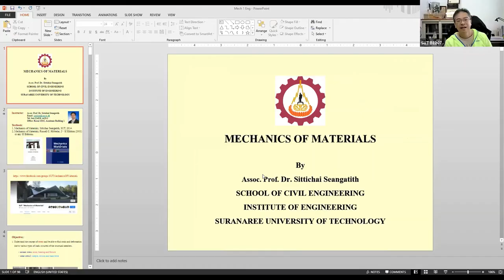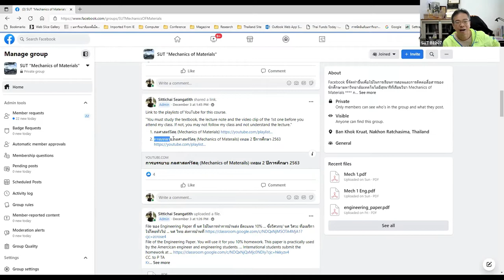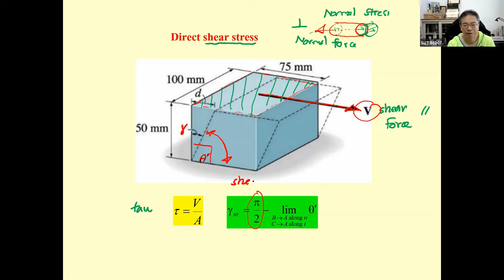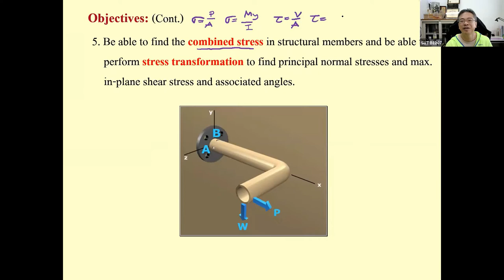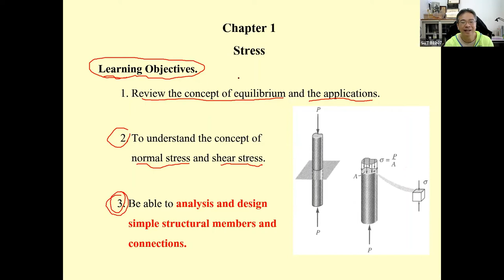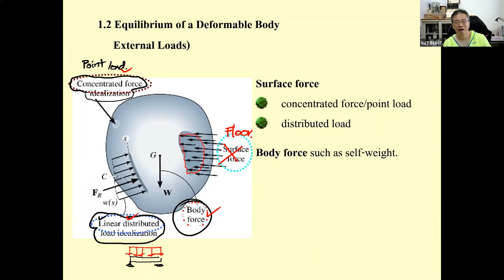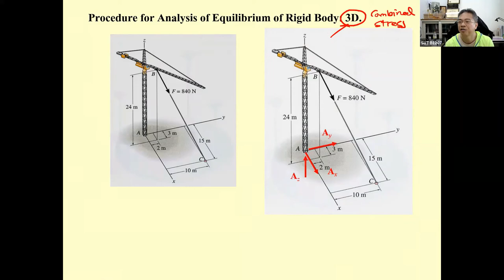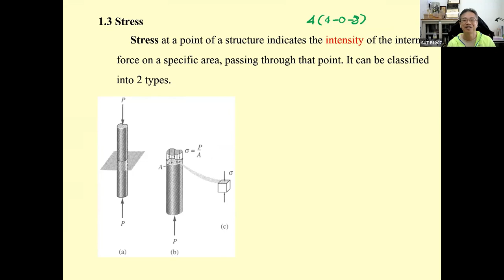01 Introduction and Ch 1 Stress Part 1/4 582211 Mech of Materials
Lecture #1
582212 Mechanics of Materials
Trimester 2/2021

Contents:
Chapter 1 Stress
         1.1 Introduction
             How to learning Mechanics of Materials effectively.
             Review of the FBD and the equtions of equilibrium and the examples.
         1.2 Equilibrium of a Deformable Body
         1.3 Stress